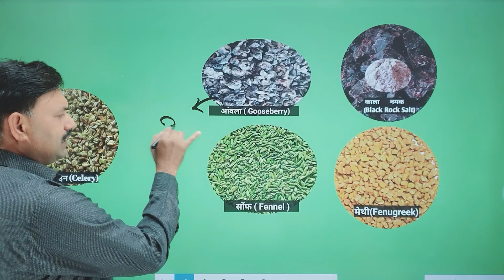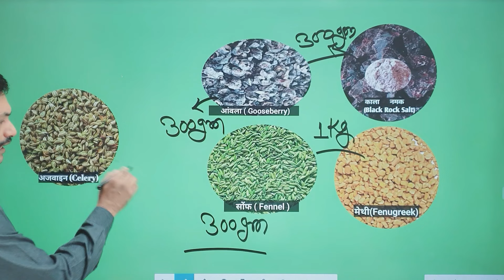नया भूसा खिलाना है तो 😇 सावधान 👉🏻 New Wheat Straw eating Problems